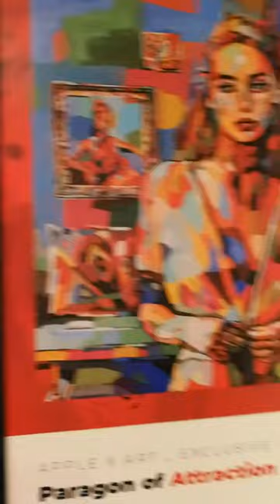Noemi Safir Art